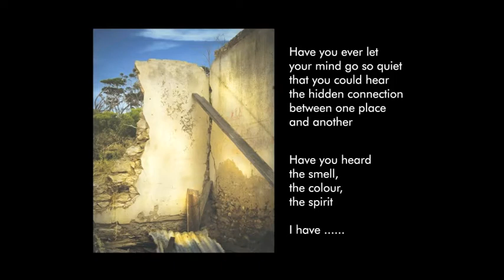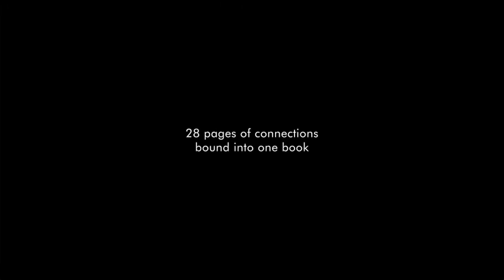I Hear The Whispers By Wendy & Ann-Maree with music What Do You Want From Me By John Harley Weston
This is the teaser for the first book in the series of

" I Hear The Whispers ".

Wendy Buick returned home to Kangaroo Island, to spend the holidays at the family farm where she grew up.
During her first morning home she walked across the creek and passed the rusting old buildings and machinery that she had done many times as a child and as an adult.
She entered a world, so different from the one she lives in now Here she could touch and smell things from her childhood. She could feel both the joy and the sadness come flooding back.
So with her trusted camera, she emptied her mind of the continual chatter and went to a place that some of us spend a lifetime trying to find. A place we call Quiet.
For the first time she could hear the decay of the old seat, the roughness of the tractor and the freshness of newly turned earth. These magnificent objects gently fading away.
Standing in the sheep shed and looking through the louvers covered in years of dirt, she could see an old wool bag stencil, "Sawarri", meaning Place of the Gums.

She could hear the memories and the determination of her brother's fight to keep the farm after the wool crisis in the 90's.
As Wendy stood in the cemetery beside her great grand parents   grave she heard the footsteps of those who had walked there before her. She could hear the whispers

Let" I Hear the Whispers" take you to that special place we call Quiet and allow yourself to hear the memories you have collected.

The book is 28 pages of images captured by Wendy Buick and words written by Ann-Maree O'Neill.
The music in the teaser is composed by John Harley Weston.